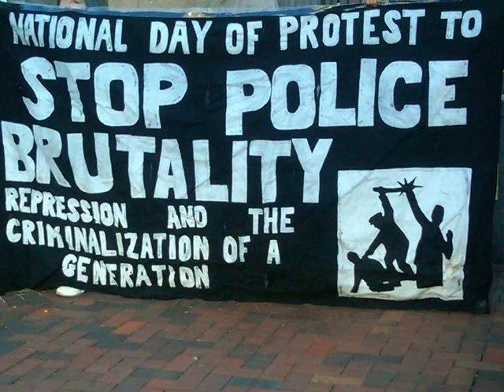OCTOBER 22, 2010 CLEVELAND PROTEST pt 2.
OCT...22, 2010 NATIONAL DAY OF PROTEST TO STOP BRUTLITY, REPRESSION AND CRIMINALIZATION OF A GENERATION..CLEVELAND